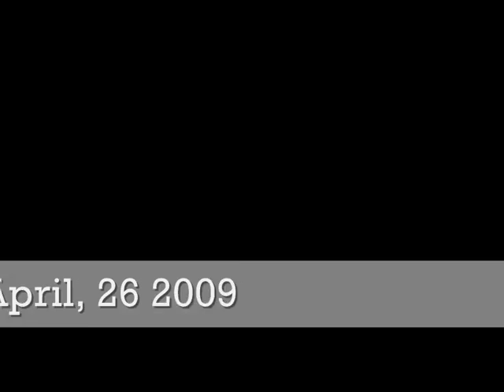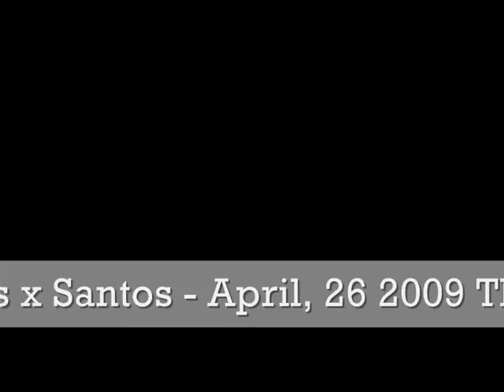07th and 08th goals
07th and 08th Ronaldo's goals.

The last goal is "the wok of Art" !!!

Ronaldo, the phenomenon, the monster !!